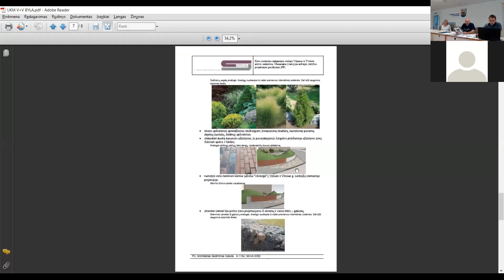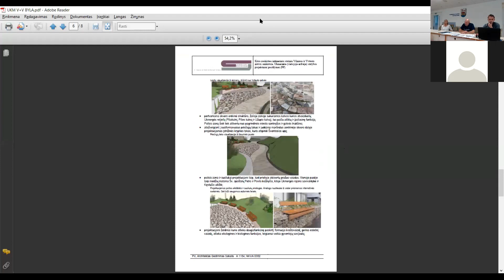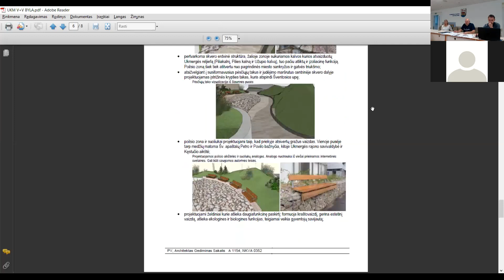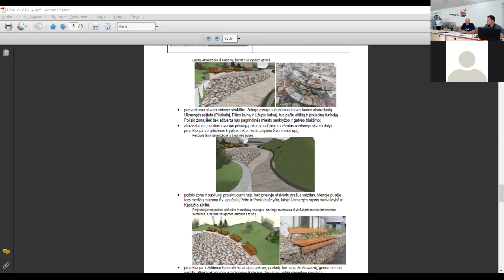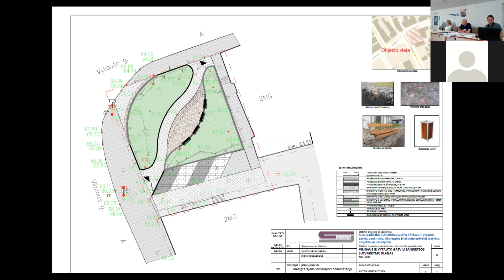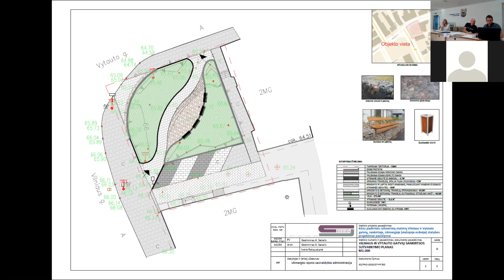Vilniaus - Vytauto gatvių skvero projekto aptarimas